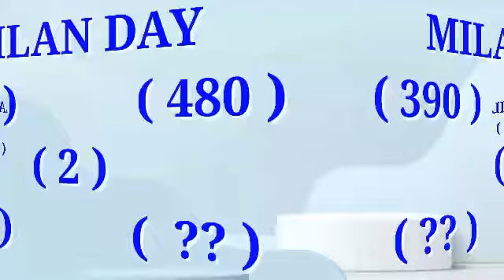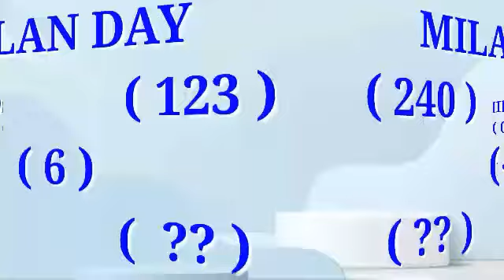Milan Day | Taaja Challenge Loknama Paper | Daily Paper | September 21, 2024